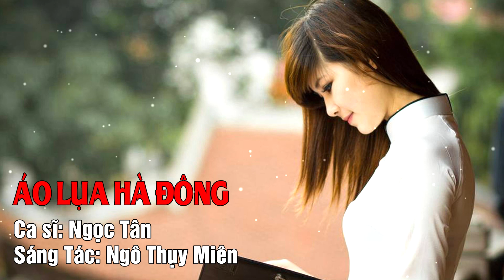Áo Lụa Hà Đông - Ngọc Tân | Nhạc Trữ Tình 2017 | MV Audio